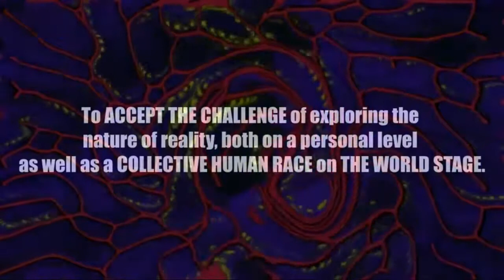PSEC - 2013 - Deprogramming False Societal True-isms [hd 1280 x 720]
Discussing societal indoctrination.